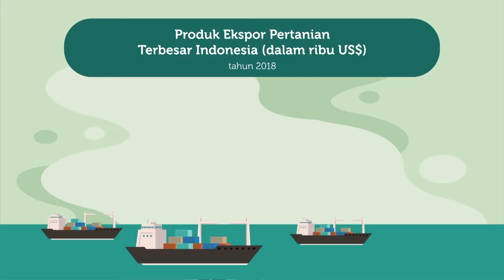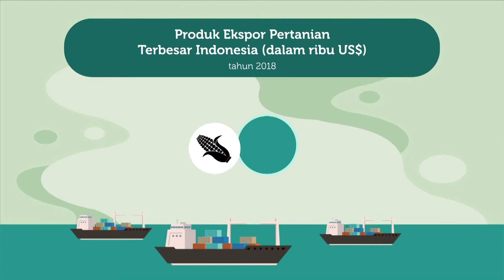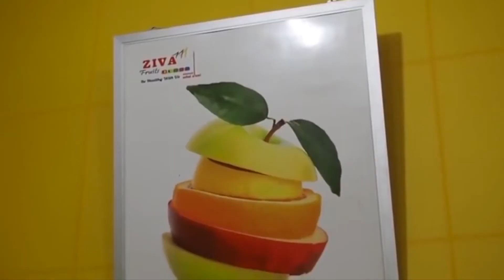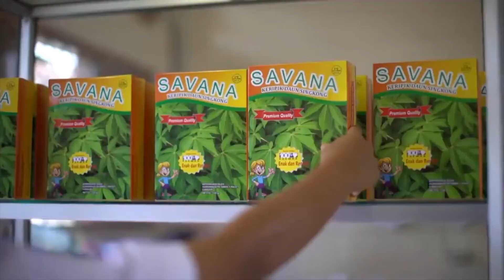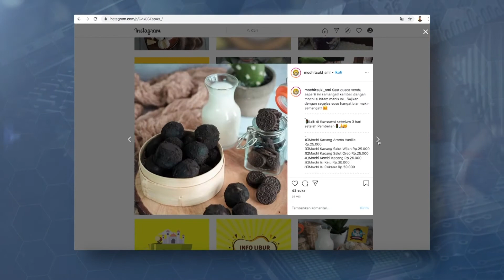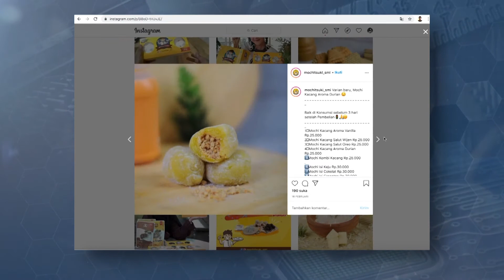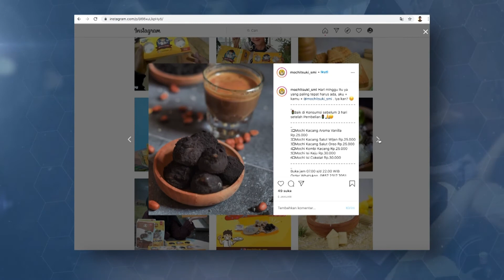Kemasan Menarik Bikin Pembeli Makin Tertarik? | PART 1 VOKASI KINI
Official YouTube Ditjen Pendidikan Vokasi

Di episode kali ini, Vokasi Kini akan membahas profesi di bidang aneka produk pertanian Indonesia serta cara pengolahannya di berbagai daerah.Ternyata packaging yang menarik bisa memaksimalkan omzet penjualan, lho! Yuk langsung nonton video ini untuk informasi selengkapnya!
Hai TimAhli! Bagi kalian yang masih bingung dan punya banyak pertanyaan seputar vokasi, di Vokasi Kini ini kalian akan mendapatkan penjelasan lengkap mengenai vokasi serta akan dikenalkan dengan berbagai bidang profesi di vokasi yang sedang berkembang ataupun yang banyak diminati.
Terus ikuti episode selanjutnya dan jangan sampai ketinggalan ya!
Ikuti informasi Ditjen Pendidikan Vokasi melalui kanal berikut:

YouTube : Direktorat Jenderal Pendidikan Vokasi